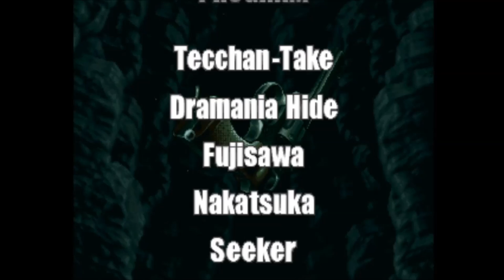Metal Slug 3 Full Walkthrough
Played on MAME. Enjoy!

“METAL SLUG 3”, the masterpiece in SNK’s emblematic 2D run & gun action shooting game series, still continues to fascinate millions of fans worldwide to this day for its intricate dot-pixel graphics, and simple and intuitive game controls! The most highly praised title in the series among Metal Slug fans for its refined balance and game volume, heads out to the Steam gaming platform!
MAIN FEATURES
・ARCADE MODE (MAIN MISSION):
Play the arcade version of “METAL SLUG 3” from the beginning, and explore 5 immense challenging stages featuring multiple branching paths to explore exciting new areas! Make your way through the deluge of fire and fight off gigantic boss characters!

・MISSION MODE (STAGE SELECT):
Play your favorite stages at will and train alone or with a brother-in-arms on the missions you have unlocked so far!

・ONLINE MISSION (ONLINE MULTIPLAYER):
Connect to Steam and clear missions with friends far away via Online Co-Op Play.
Find a fellow countryman or foreign ally and let the mission begin!

・SETTINGS:
Configure display, control, and language settings.

・GALLERY:
View original illustrations of the game that you've unlocked.

・LEADERBOARDS
Check your current rank and score in“METAL SLUG 3” at any time,
and compete with other players to become the world's No. 1 soldier!